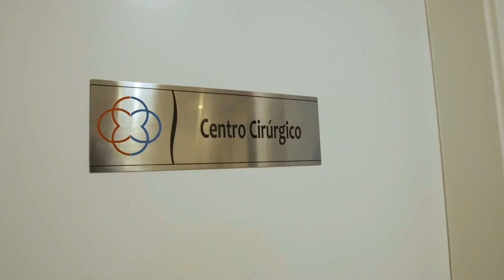Veja resultado real e final transplante cabelo fue 13 meses em calvície das entradas e coroa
13  meses após o transplante capilar FUE
Resultado  praticamente final do transplante capilar

Notamos nesse caso que é possível reverter a calvície e manter a naturalidade dos cabelos

Colocamos um a um, sempre seguindo a angulação dos originais

NUNCA colocamos os folículos em linha reta parecendo plantação que é MUITO comum em muitas clínicas , mas porque muitos colocam assim ? É mais fácil fazer o furo em linhas e colocação também , mas somos exigentes procuramos fazer o melhor para você e não o que é mais fácil para mim